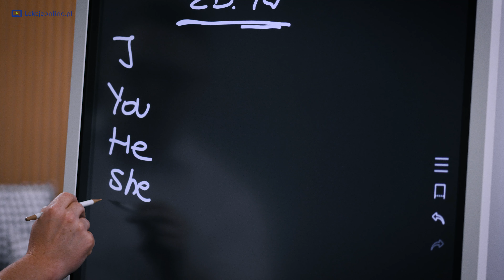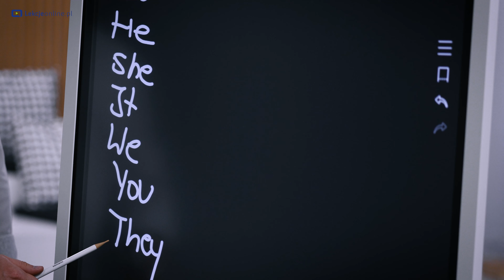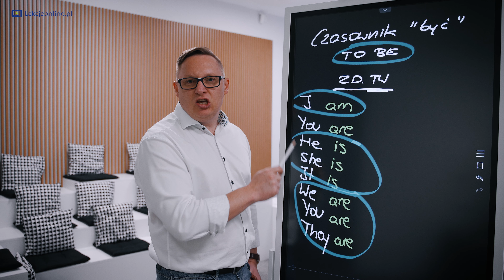Czasownik być po angielsku - to be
Naucz się jak odmieniać czasownik być w zdaniach twierdzących, bierz udział w zadawanych pytaniach. Naucz się kilku ciekawych słówek